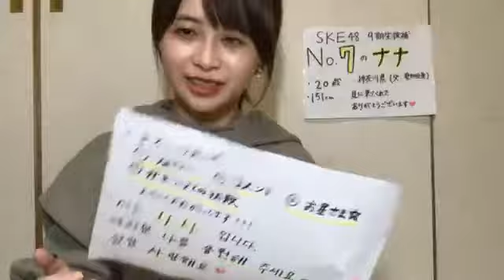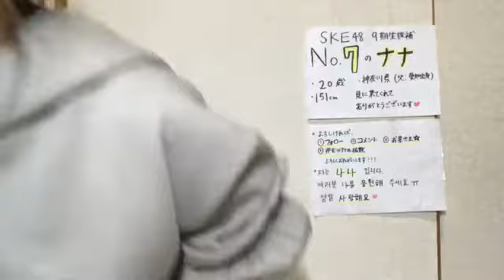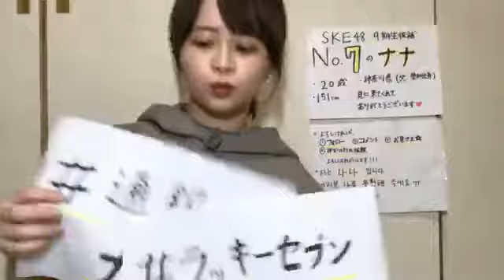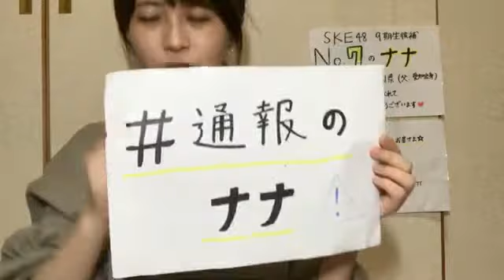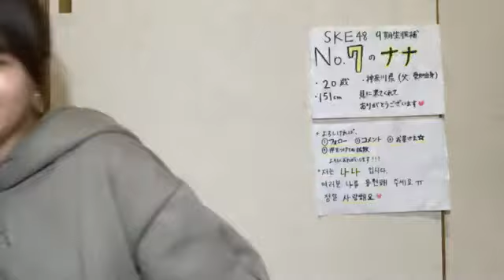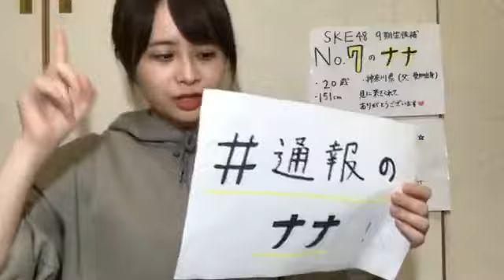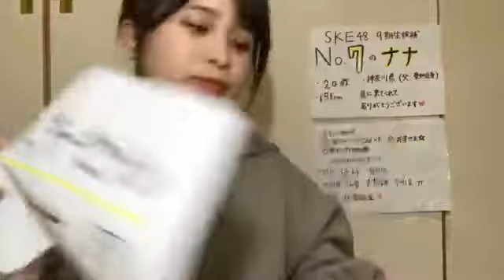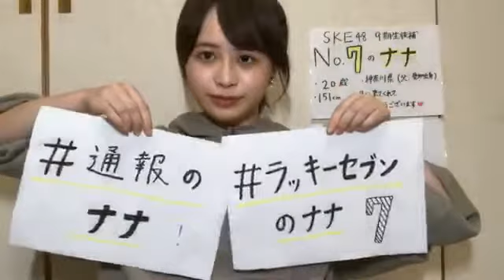2018.12.01 SKE48 第9期受験生エントリーナンバー7番 ③